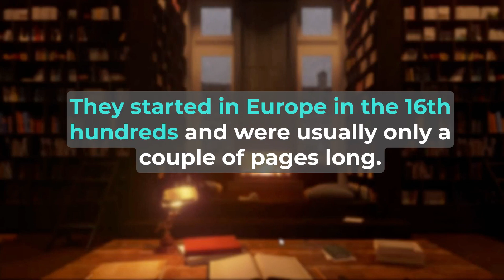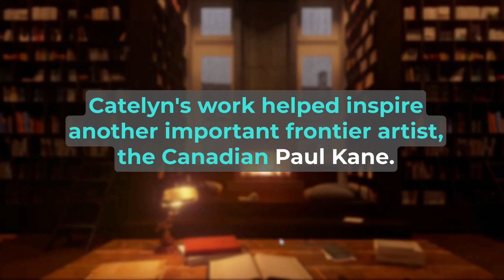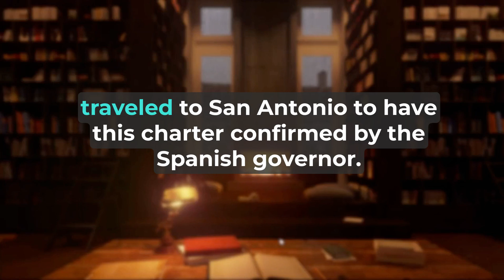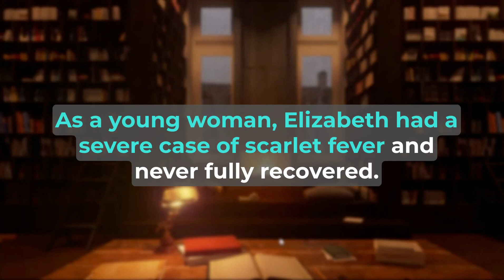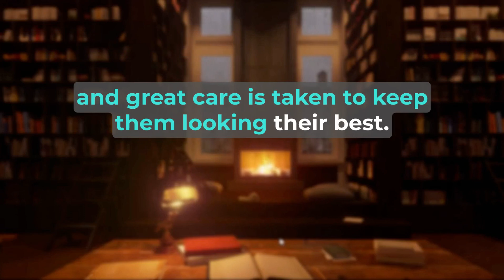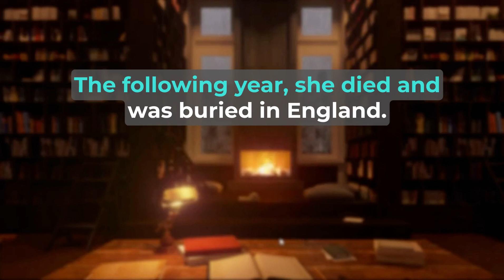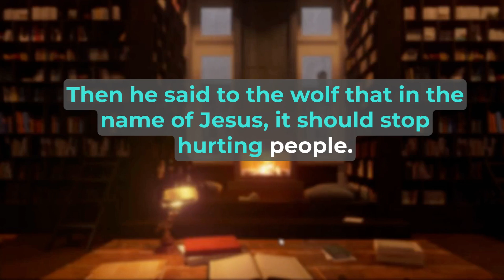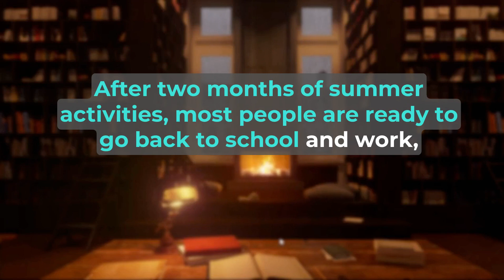ENGLISH LISTENING AND SPEAKING PRACTICE | AMERICAN CULTURE PART 2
LISTEN AND LEARN AMERICAN CULTURE
LISTEN CLEAR AMERICAN ACCENT
STRONG AMERICAN ACCENT
ENGLISH LISTENING AND  SPEAKING PRACTICE | Everyday  English Conversations
ENGLISH LISTENING, READING AND SPEAKING PRACTICE

IMPROVE your PRONUNCIATION by listening, reading, and speaking these everyday English conversations
This SHORT COURSE covers the three main English speaking skills and is appropriate for anyone who wants to speak English correctly..